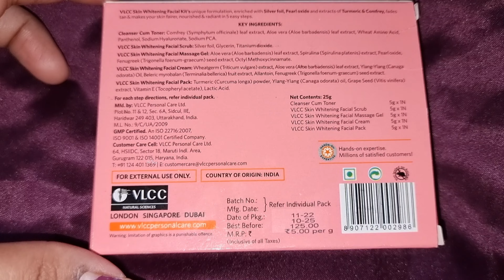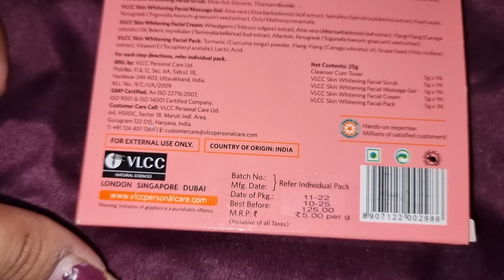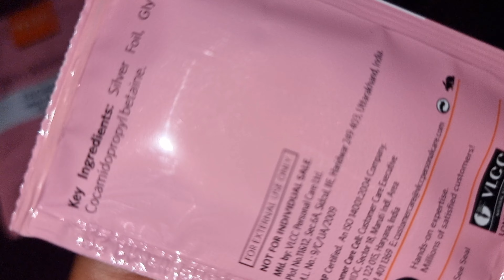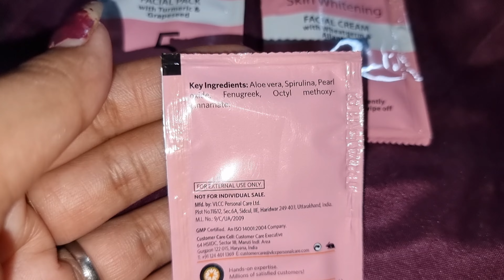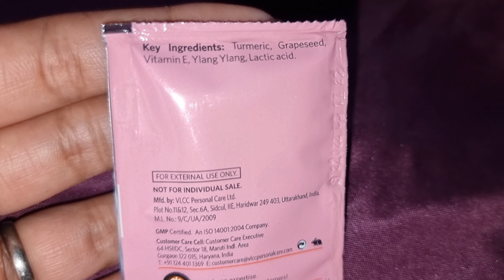Vlcc skin whitening facial kit review || घर बैठे पाए 15 मिनट में पार्लर जैसा ग्लो